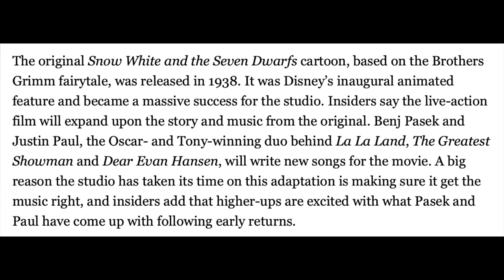Rachel Zegler cast as Snow White in the live-action remake!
West Side Story and Shazam! Fury of the Gods star Rachel Zegler will play Snow White in the live action remake of the classic Disney film.  Watch this video for all of the details!